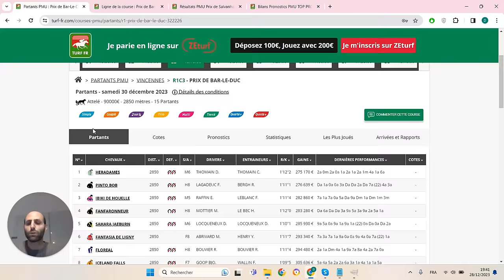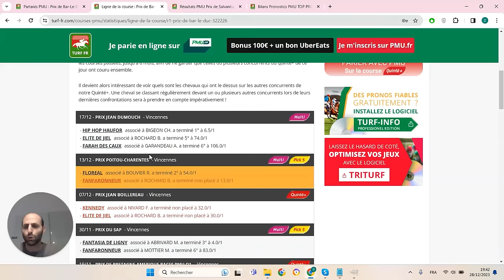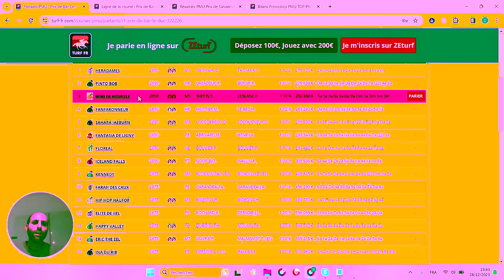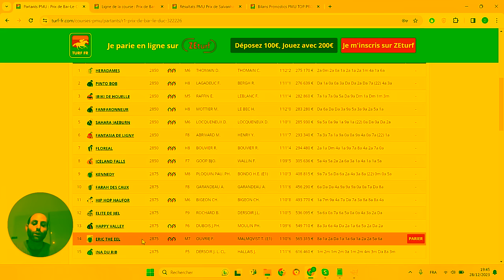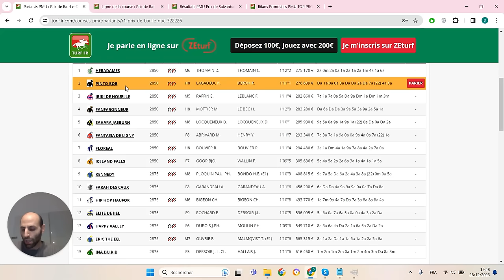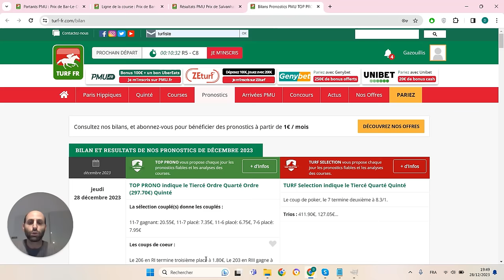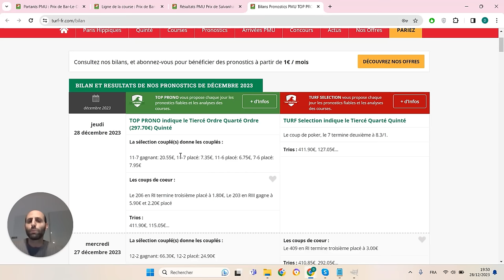PRONOSTICS PMU GRATUIT DE LA MINUTE QUINTE+ DU JOUR SAMEDI 30 DÉCEMBRE 2023 #322226